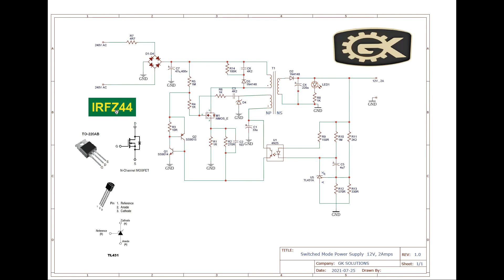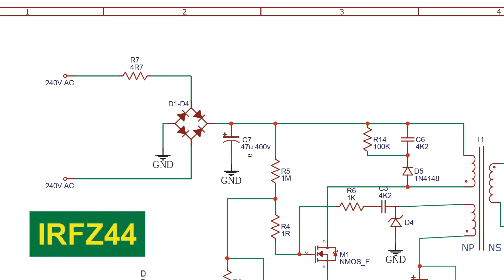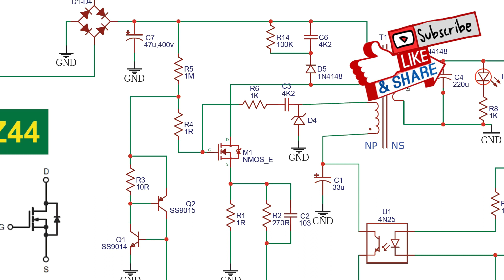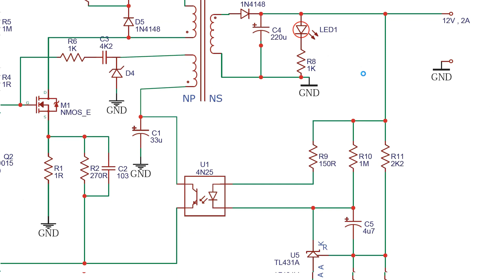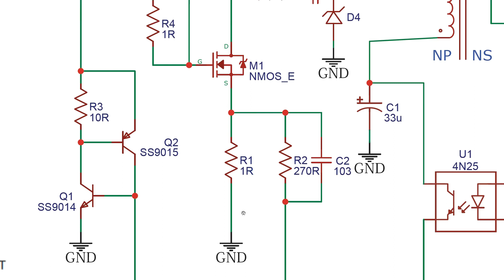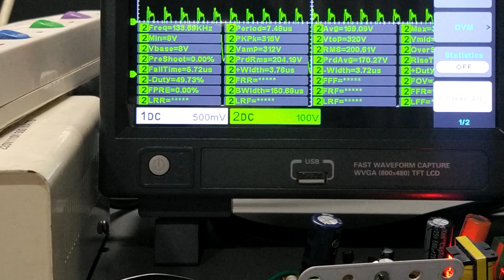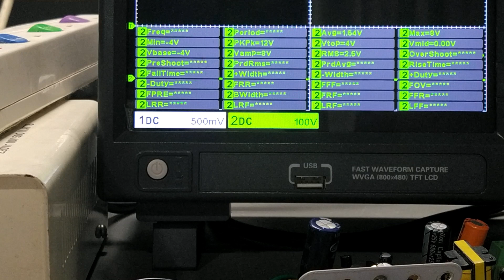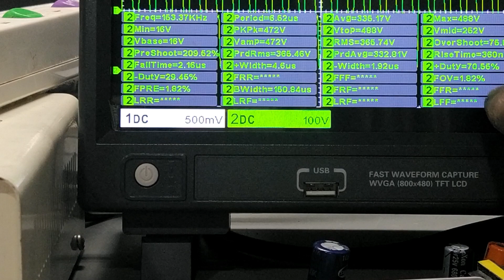SMPS checking in DSO - Part 14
Video explain method of checking waveforms in SMPS in 220v and 110v AC.